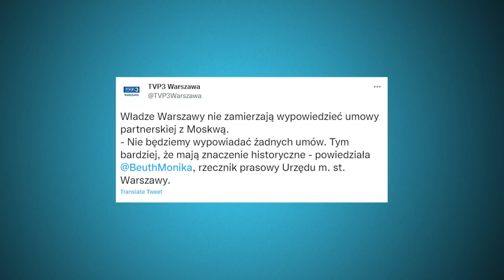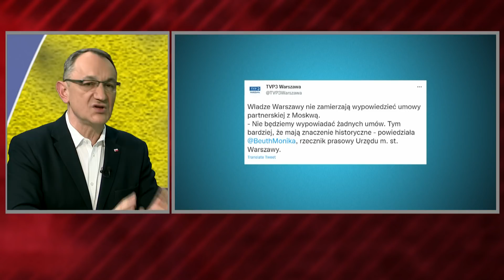Putin zbrodniarzem wojennym | Wydanie Specjalne